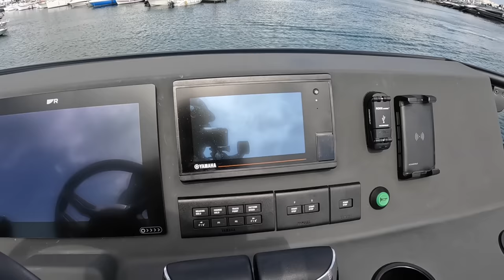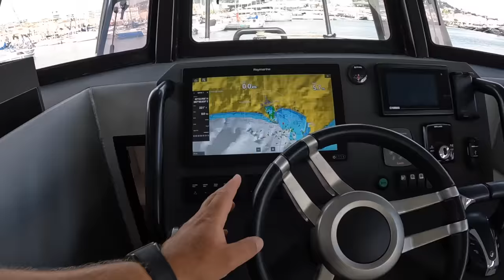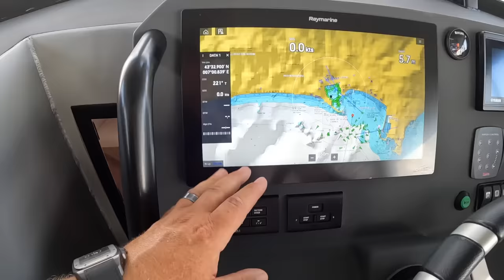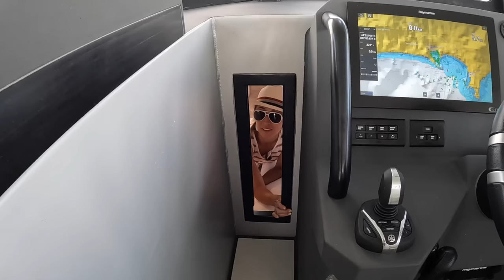VANDAL EXPLORER HYDROFOIL SUPPORTED CATAMARAN Aluminium Performance Yacht Tour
Is Hydrofoil the future? Well, the future is definitely here as more reputable companies are getting into this space. The advantage gained towards stability and comfort simply can't be beaten. This is our second Hydrofoil Supported Performance Catamaran Tour on this channel, but this Beast is an All Aluminium build. The Ridgid and utilitarian design of Vandal Explorer definitely blew us away when we took it out on the sea trial in Monaco! The ride was smooth and dry, and the minimalistic design was practical and low maintenance. We are going to be watching this new company making waves.
 Starting Price is €950,000. Enjoy the Yacht Tour!
😜 Let me know what you guys think of this one in the comments

From the start, we have decided to keep our independence & integrity, so we do not accept payments for Yacht Tours and do not "work for hire", this way we can choose and only Tour the vessels we find interesting for our audience. We are here to have FUN while checking out the coolest Yachts on the market and not taking ourselves too seriously!

0:00 Intro
0:24 Exterior
4:43 Bow
6:48 Sea Trial in Monaco
12:15 Flybridge
17:45 Helm
19:29 Cabin
23:13 SPECS
24:02 Outtakes

Ahoy,
Captain V